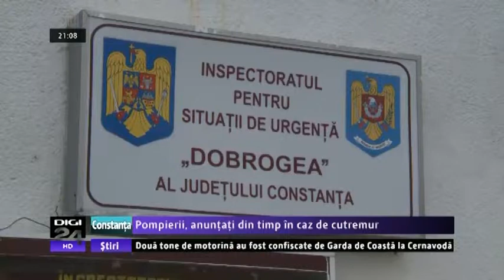Pompierii, anunţaţi din timp în caz de cutremur